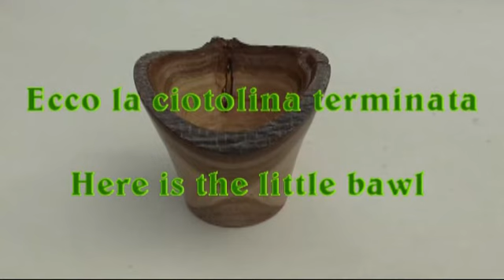CIOTOLINA BORDO CORTECCIA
Piccola ciotola di carpino con bordo in corteccia.
Little bowl with natural edge.